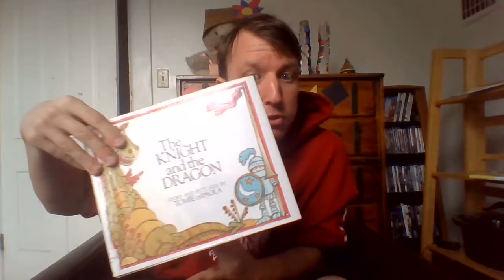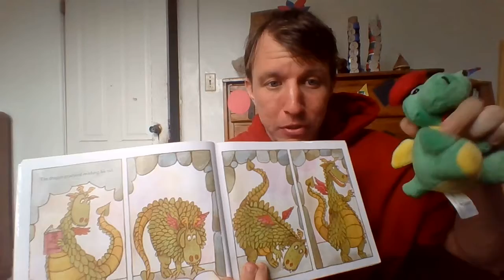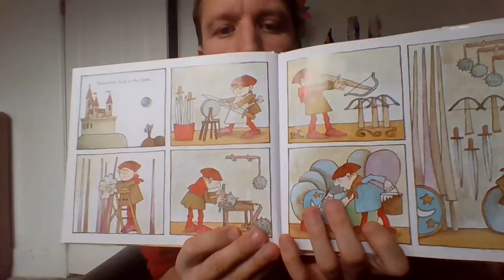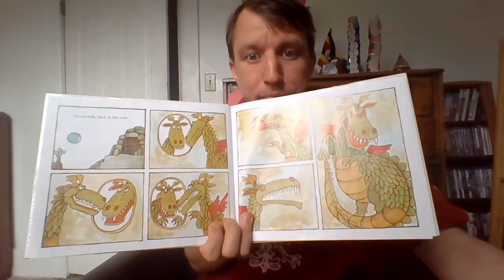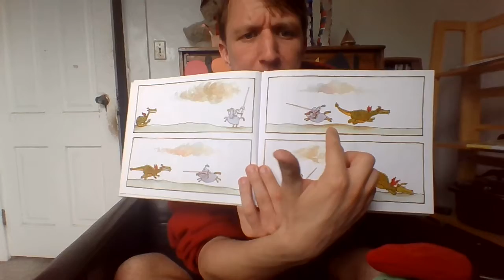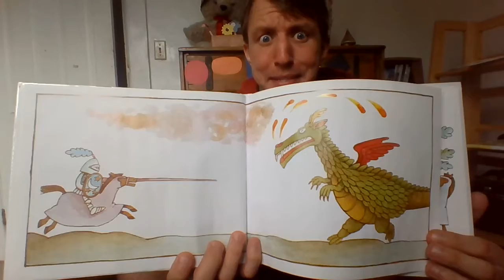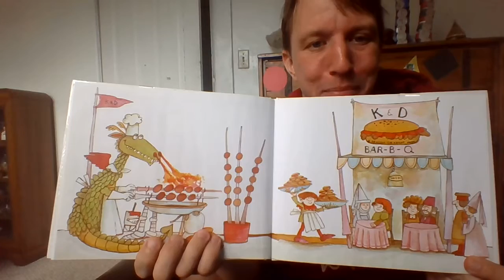The Knight and the Dragon_3/24/2020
This story follows a dragon and a knight. Their quest is to slay one another but...an unlikely ending unfolds!)NOTE: This story is more of a picture-story. I had Spider-Man (knight) and my dragon (Dragon) help out in its telling...some of the camera things get funky, fyi.